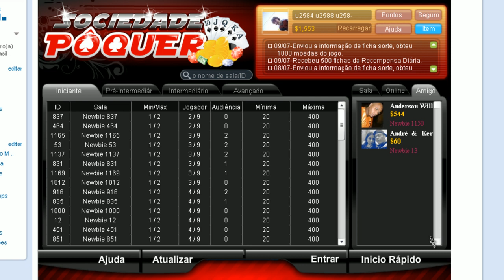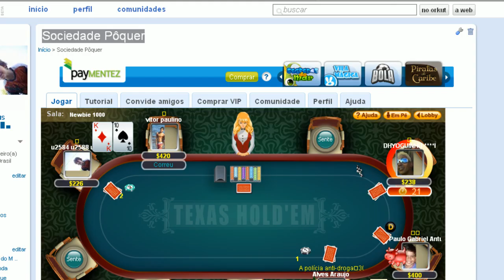Sociedade Pôquer - exclusivo & original.avi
ASSISTA EM HD.                                                                        |

500 dólares